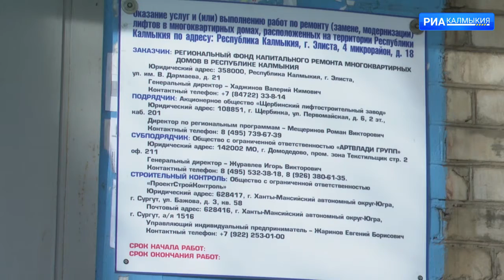Новые лифты установлены в многоквартирных домах Элисты. Ведутся пуско-наладочные работы